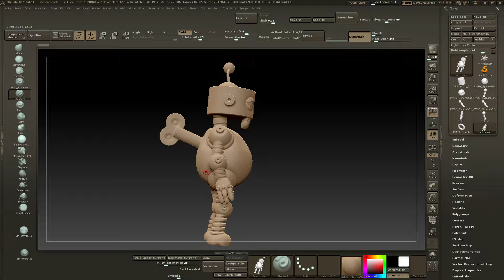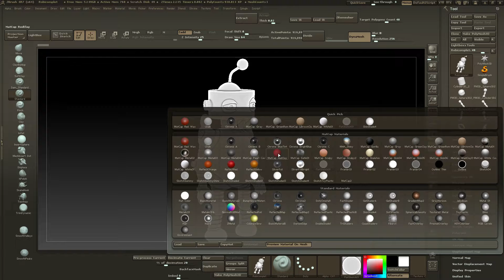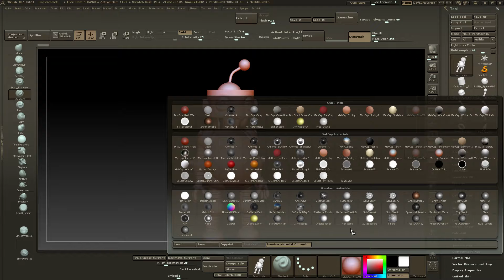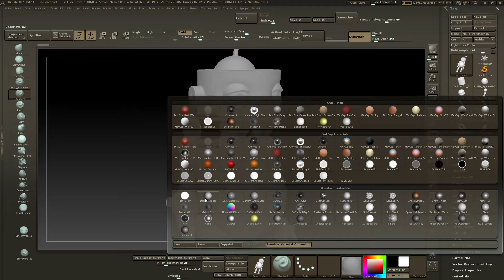60's Style Robot Toy - ZBrush 2018